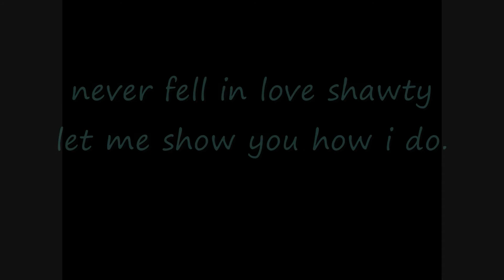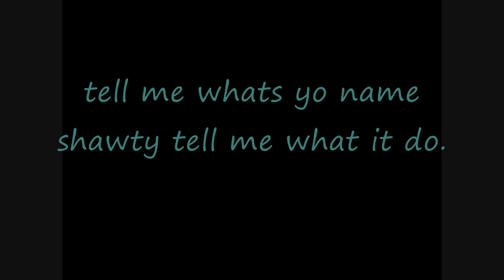Get At Chu- "fresh figgaz"